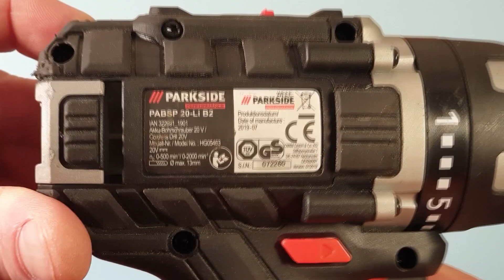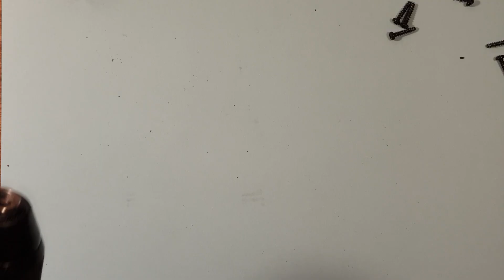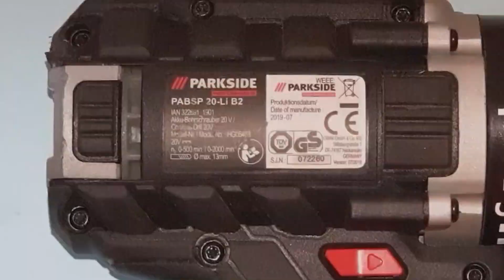PARKSIDE PERFORMANCE PABSP 20-Li B2 COLD DISABLE REPAIR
ENGLISH At your own risk!
PARKSIDE PERFORMANCE PABSP 20-Li B2, outer (yellow) identification of the package: 322701
Unfortunately, they do not work in the cold due to the thermistor built into the gearbox.
In this year, LIDL managed to make them mixed with C2, 332701 which is already working well…
I have been using my own Parkside Performance PABSP 20-Li B2 with this conversion for exactly one year.
That’s why I dare puppetize the conversion steps on my channel. Works safely up to -15 ° C 😊.
And no, the battery doesn't drain faster!
Thanks to Mr. Sajcz Ádám for the idea.

HUNGARY Csak saját felelősségre!
PARKSIDE PERFORMANCE PABSP 20-Li B2, a csomagolás külső (sárga) azonosítója: 322701
Ezek sajnos hidegben nem működnek, a géptestbe épített termisztor miatt.
Idén sikerült az LIDL nek vegyesen kiraknia őket a C2 vel, 332701 ami már egyből jól működik…
Én pontossan egy éve használom ilyen átalakítással a saját Parkside Performance PABSP 20Li B2 gépemet.
Ezért merem puplikálni a csatornámon az átalakítás lépéseit. -15 C°fokig biztosan működik 😊.
Ja és nem, nem merül le gyorsabban az akksi!
Köszönet az ötletért Sajcz Ádám Úr nak.